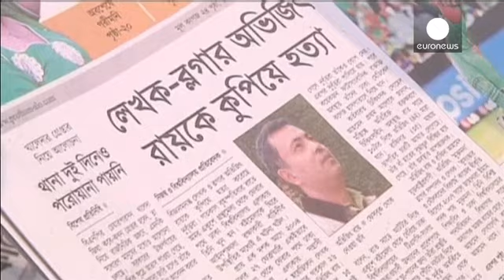Atheist US blogger killed in machete attack in Bangladesh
A machete-wielding mob has hacked to death a blogger in the Bangladeshi capital Dhaka.

Avijit Roy, A US citizen of Bangladeshi origin, was an atheist who advocated secularism in the Muslim-majority nation.

Witnesses say he and his wife were set up while returning from a book fair.

School teacher Kazi Shawkat said: "I saw someone bring out a big knife and hit him on his head and shoulders. I shouted for help but nobody came to save him. A woman with him was also hit on the shoulder."